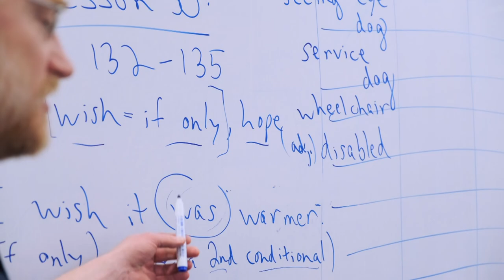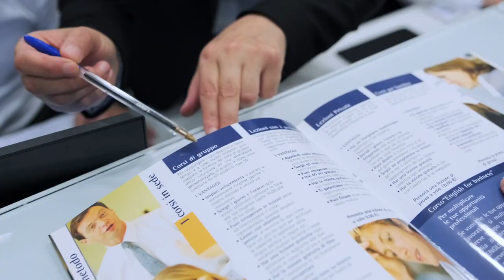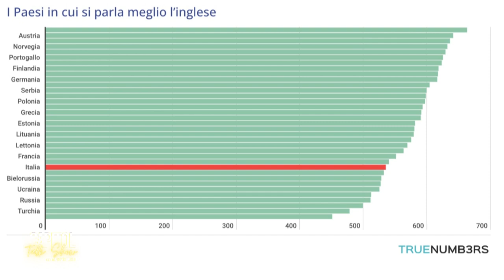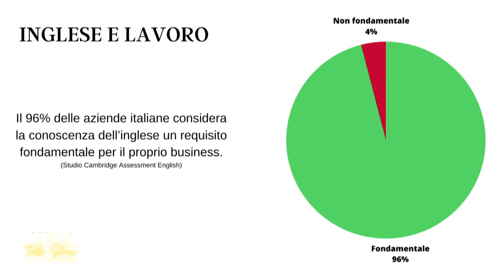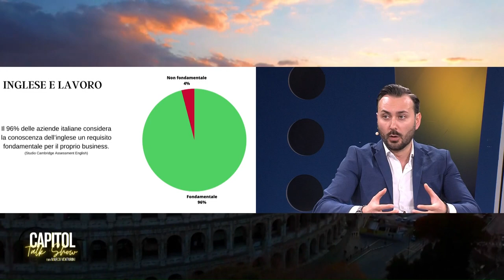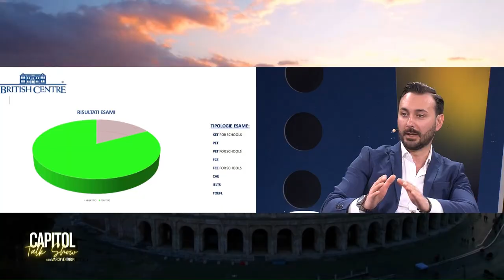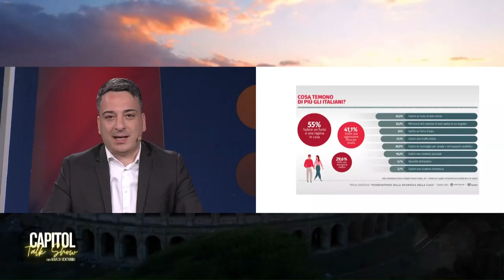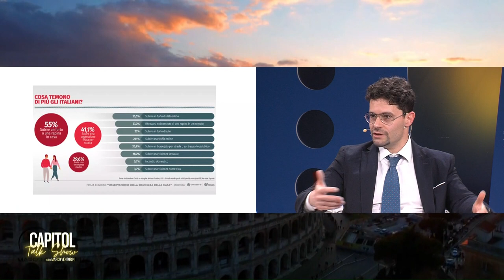Capitol Talk Show - 26 maggio 2023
In questa puntata di Capitol, andata in onda in tv, su Lazio tv, canale 13:

00:30 Parliamo della lingua inglese: quanto serve per trovare lavoro e qual è la migliore soluzione per impararla, anche da adulti? Intervista a British Centre

22:40 Sicurezza online: come proteggere i propri dati e come vendere online essendo in regola. Ne parliamo con l'avv. Oreste Maria Petrillo Joe Di Siena (esperto di online marketing) e Matteo Santiloni (copywriter).